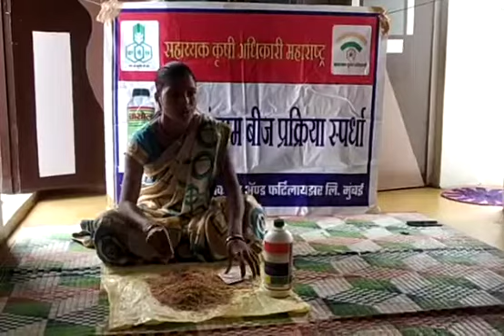बीजप्रक्रिया स्पर्धा नाव - सुप्रिया विजेंद्र सातपुते मु - पळसगाव ता-सिंदेवाही जिल्हा - चंद्रपुर